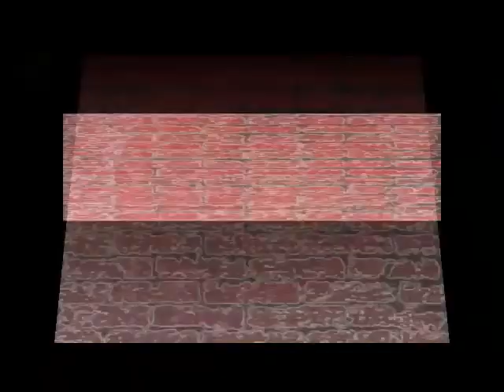Solar And Prep Ask.....Who's OLDER Than Outlaw? NOBODY!!! - 03-14-15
Solar and J-Prep call the Owner of the MWF to wish him a "Happy Birthday".

What followed was well. Great and Awesome.

Yeah.